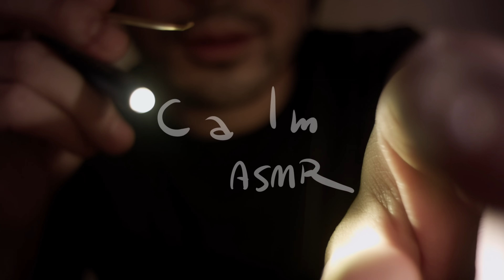目かき [ASMR]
ネタのつもりだったけど、Eyes cleaningで検索したら本当にあった

ＡＳＭＲを感じる ★★
音に癒される ★★
睡眠・作業時に ★★★
ストーリーを楽しむ ★

毎週木曜日の夜１１時に定期更新しています
たまにゲリラ更新もあります